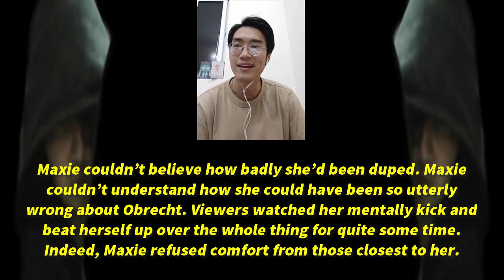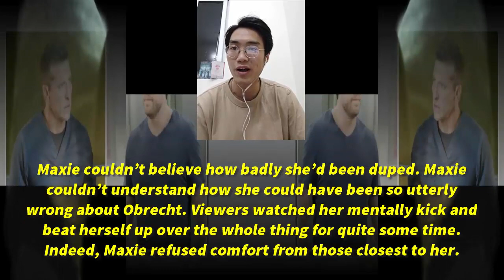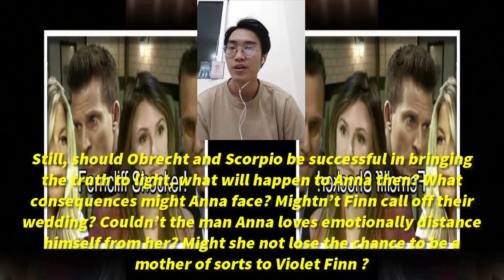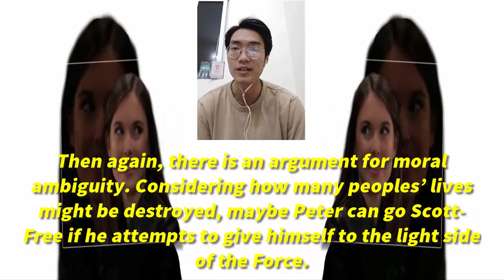Peter's Evidence Of Crime Is Exposed - Peter Ends ! General Hospital Spoilers